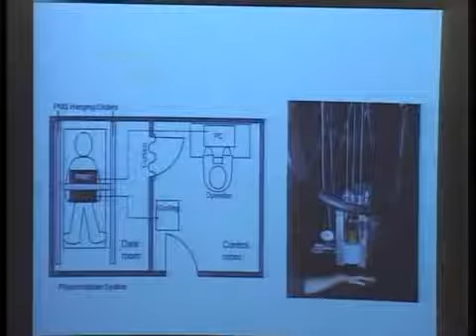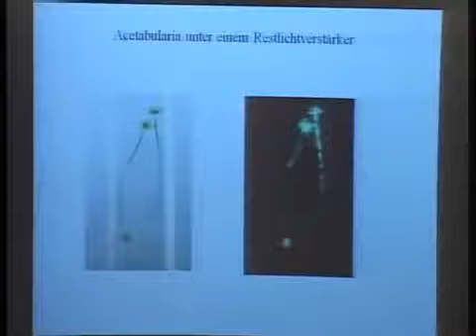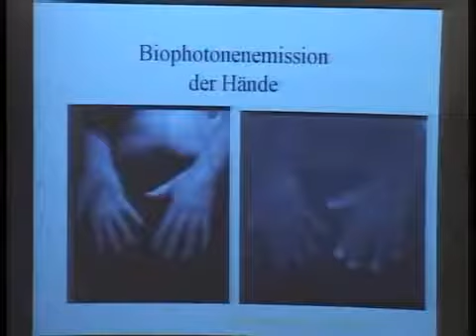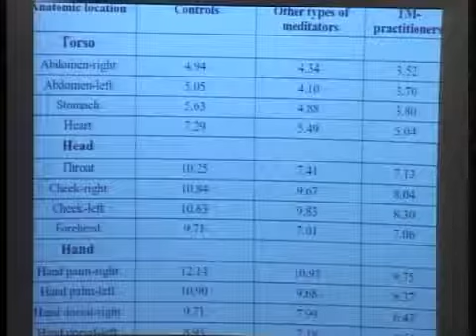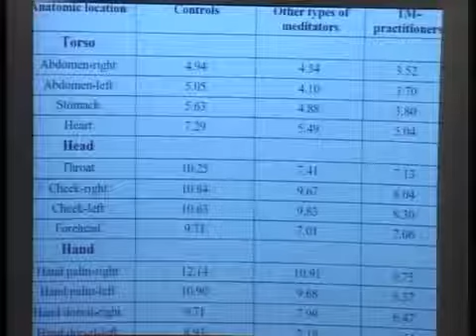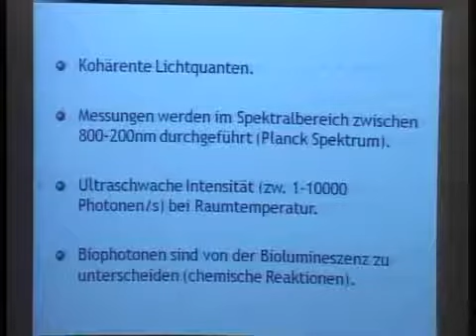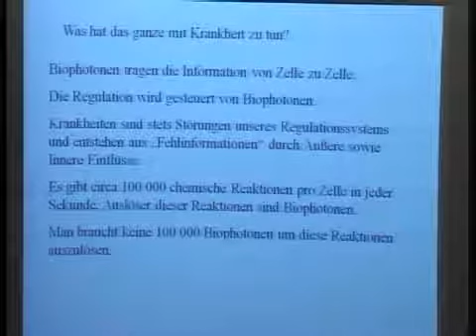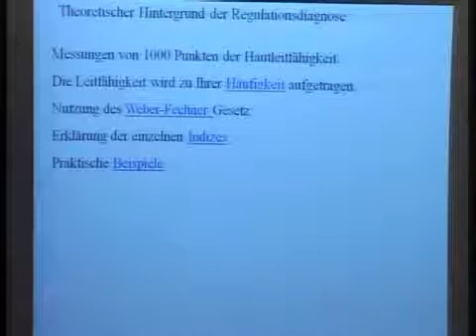Biophotonen - das Licht in unseren Zellen (Alexander Popp) Teil 2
Veranstaltungen Castrop Rauxel

Vom 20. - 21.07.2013 in Castrop Rauxel mit Anschluss der Summer School vom 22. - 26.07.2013

Veranstaltungsort:
Medical Spa & Seminarhotel Raj Mahal
Europaplatz 3 - 11
44575 Castrop-Rauxel

Referenten und Professoren:
Dr. Hugo Niggli
Alexander Popp
Prof. Dr. Emilio del Giudice
Prof. Dr. rer. nat. Jochen Hintz
Dr. med. Michael Schröter-Kunhardt
Prof. Dr. Christiano M. Gallep
Prof. Dr. Mitsou Hiramatsu
Prof. Dr. Jiří Pokorný
Prof. Dr. Cyril W. Smith
Prof. Dr. Lev V. Beloussov
Prof. Dr. Larissa Brizhik
Dr. Eduard van Wijk
Dr. Ruth Rosenbaum
Prof. Dr. Rajendra Bajpai
Dieter Broers
u.v.m.

Ehrenpreisverleihung "Mind Award" an Prof. Dr. Fritz Albert Popp